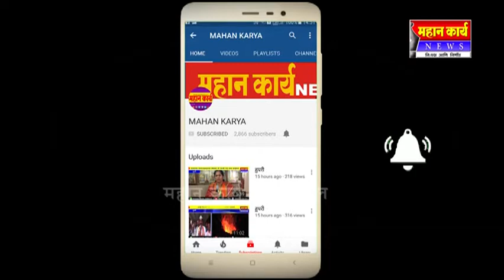शिरोळ येथील दत्तनगर पीकअपशेड सगळयात घाणेरडं